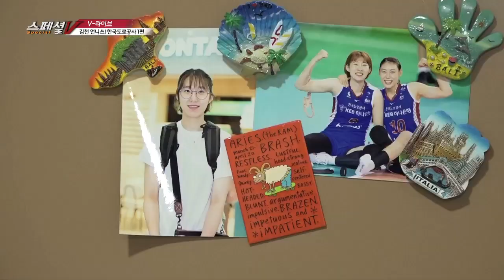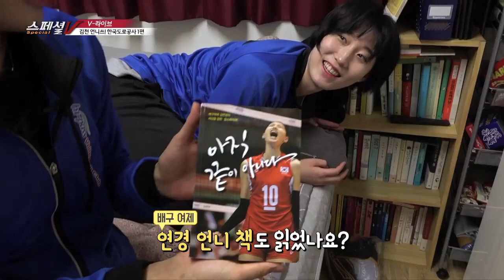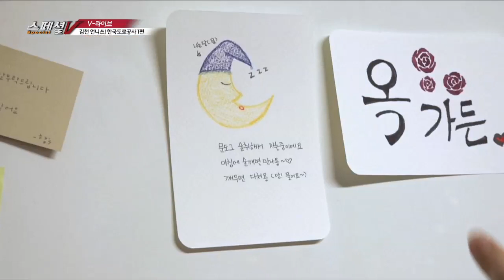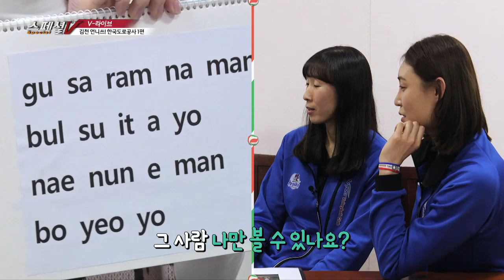KBSNSPORTS]스페셜V_브이라이브